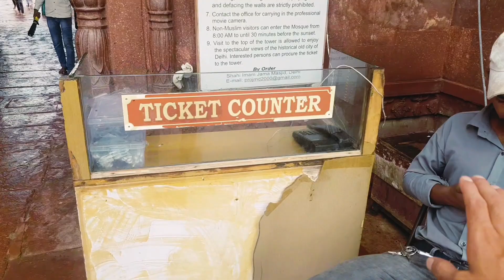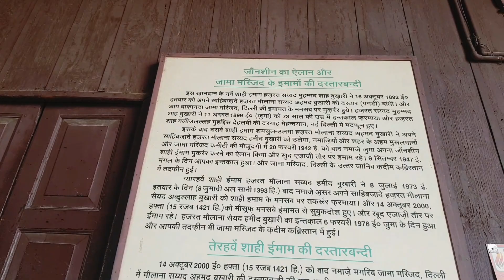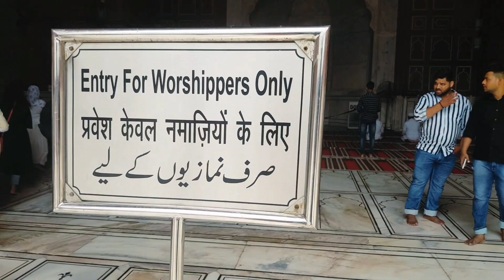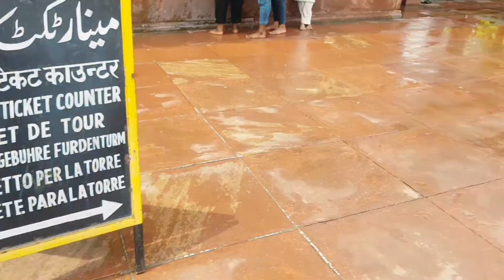Jama Masjid Delhi।1st Biggest Mosque In India,and very Famous Mosque in India and in the World#delhi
1st Biggest Mosque In India,and very Famous Mosque in India and in the World
दोस्तों .
इसी तरह के विडियो देखने के लिए हमारे चैनल को सबस्क्राईब करें धन्यवाद 🙏